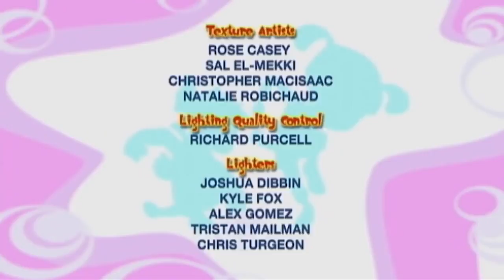🌈💜 Il Formidabile Mondo di Bo | BO E IL SOTTO-SOPRA | Cartoni animati per bambini 🌈💜